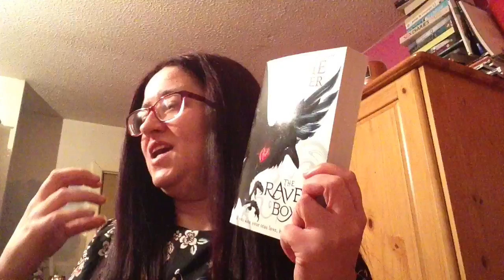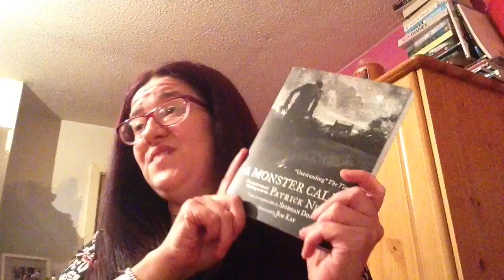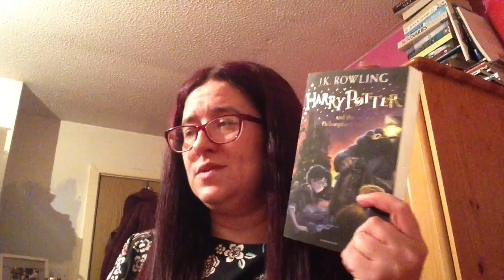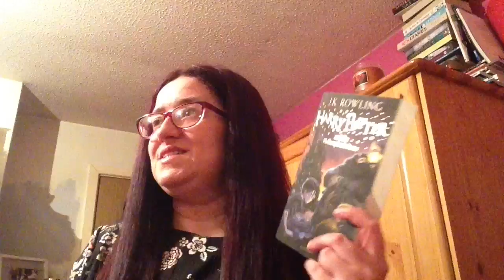Top Five Audio Books